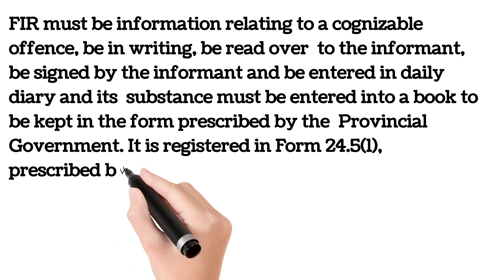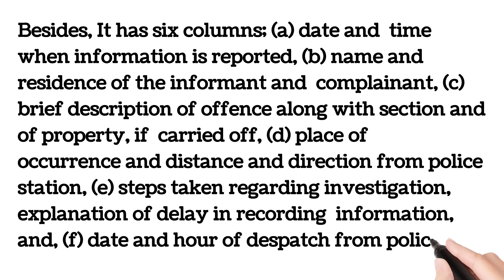Columns In F.I.R Under Section 154 Of CrPC